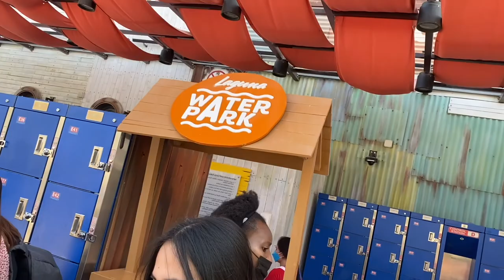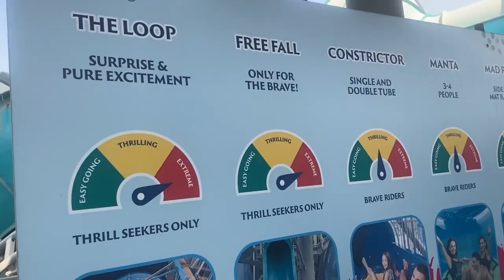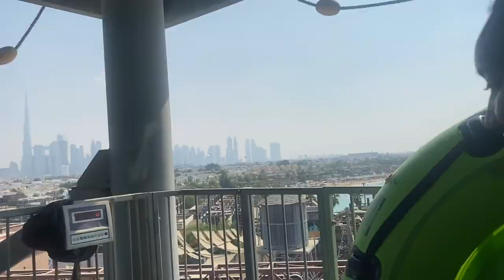LAGUNA WATER PARK IN DUBAI - with The Visa Center Team Bldg